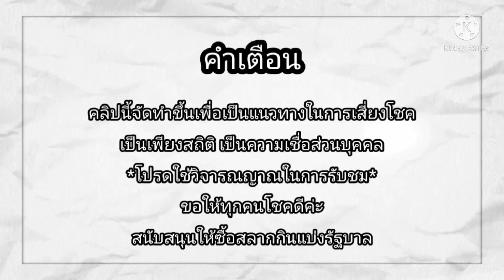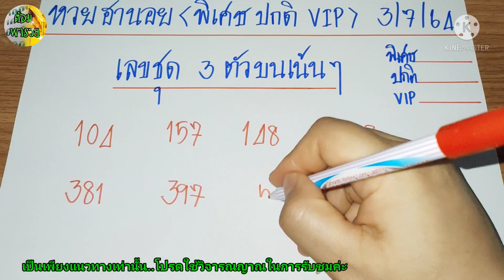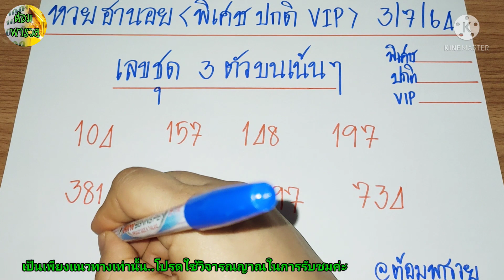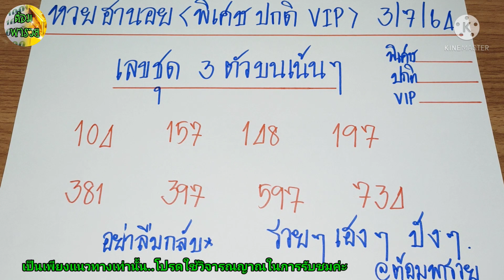หวยฮานอยวันนี้(เลขชุด 3 ตัวเน้นๆ) วันที่ 3/7/64@ต้อมพารวยธูปไอ้ไข่ให้โชค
💓เมื่อวาน💓
➡️เลขชุด 3 ตัวบนเน้นๆ
หวยฮานอยปกติ เข้า 781 ตัวกลับค่ะ

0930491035(พร้อมเพย์) สิริพร

เน้นสองตัวบนล่าง แนวทางฮานอยวันนี้ แนวทางหวยฮานอยวันนี้ แนวทางหวยฮานอย หวยฮานอยวันที่ 3 กรกฎาคม 2564#ฮานอย 3/7/64#แนวทางหวยฮานอย 3/7/64#หวยฮานอย 3/7/64#หวยฮานอยแม่นๆ#หวยฮานอย(เลขชุด 3 ตัวเน้นๆ)หวยฮานอยแม่นๆ ผลหวยสดฮานอยวันนี้ หวยฮานอยวันนี้ออกอะไร หวยฮานอยวันนี้เด่นอะไร หวยฮานอยวันนี้ออกอะไร รวมหวยฮานอยวันนี้ เลขเด็ด หวยดัง เลขกำลังวัน เลขเด่นประจำวัน เข้าทุกงวด ต้อมพารวย หวยแม่น ถ่ายทอดสดหวยฮานอย ผลหวยฮานอยย้อนหลัง ผลหวยฮานอย คนใบ้หวย ผลหวยฮานอยสด ถ่ายทอดสดฮานอย หวยเวียดนาม หวยฮานอยเน้นสองตัวบน-ล่าง#ถ่ายทอดสดผลรางวัลฮานอย#ฮานอย ปกติฮานอย VIP#ฮานอย พิเศษ#หวย#หวยดัง#เลขเด็ด#เข้าทุกงวด#แนวทางรวมหวยฮานอย#ฮานอย4D#ฮานอยเฉพาะกิจ#ฮานอยสตาร์